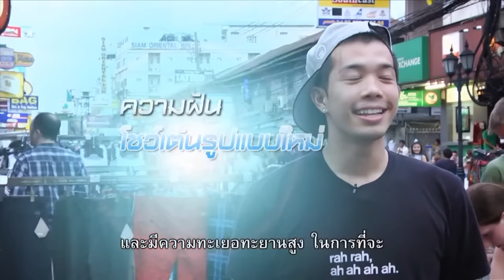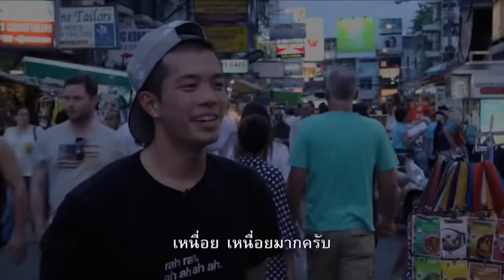ฝันแล้วทำเลย - เต้น Wacking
"ปันปัน นาคประเสริฐ" หลังจากที่มุ่งมั่นกับศิลปะการเต้นที่ต่างประเทศ วันนี้เขาอยากแนะนำการเต้นแบบแปลกใหม่ให้คนไทยได้รู้จัก